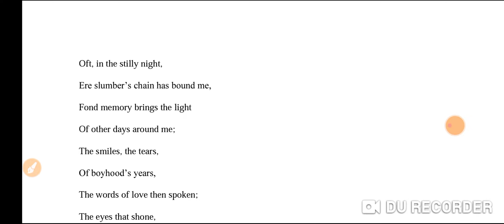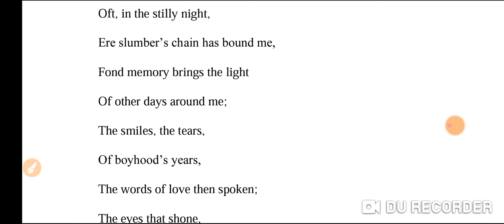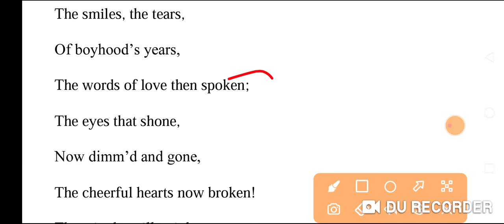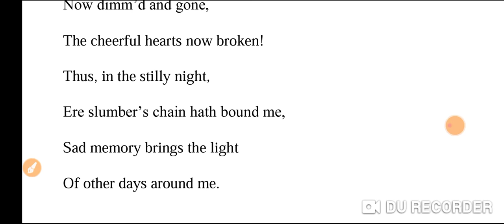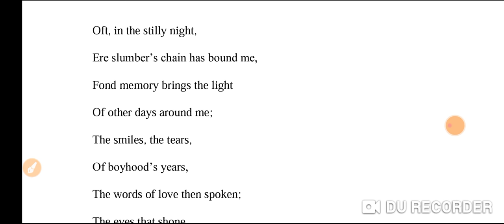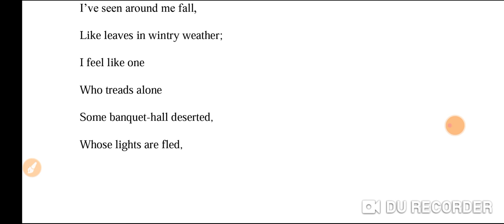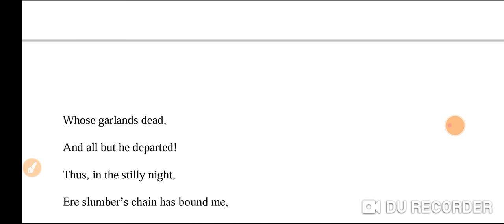class 7 English literature reader(ratna sagar) chapter 7 Oft, in the Stilly Night poem explaination